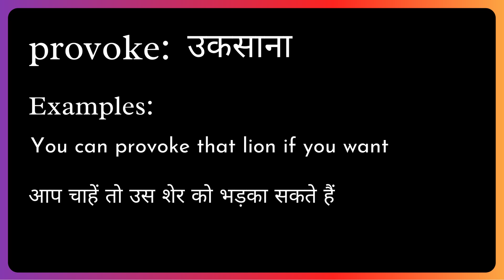Provoke Meaning in Hindi/Urdu | Meaning of Provoke | Provoke ka matlab? | Provoke क्या है?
Meaning of Provoke in Hindi/Urdu | Provoke ka matlab kya hota ha? | What is Provoke? | Provoke क्या है?

इस video में हम जानेंगे की Provoke का क्या मतलब होता है और साथ में कहा कहा हम Provoke का उपयोग कर सकते ह।   इस video में, मने Provoke के उदहारण और कैसे pronunciation, कैसे करना है वो वि बतया ह।

आइए केवल 1 मिनट में Provoke का अर्थ सीखते हैं।
Let's learn meaning of Provoke in only 1 minute.

What does Provoke Mean? (Provoke का क्या मतलब है?)
Meaning of Provoke in Hindi (Provoke का हिंदी में अर्थ )
examples of Provoke in Hindi (हिंदी में Provoke का उदाहरण)
Meaning of Provoke
Provoke ka matlab kya hota ha?
What is Provoke?
Provoke meaning
Provoke kya hota ha?
Meaning of Provoke in Urdu